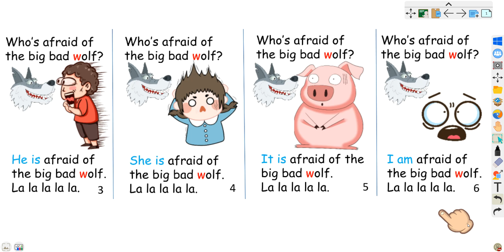Who is Afraid of the Big Bad Wolf 誰怕大野狼